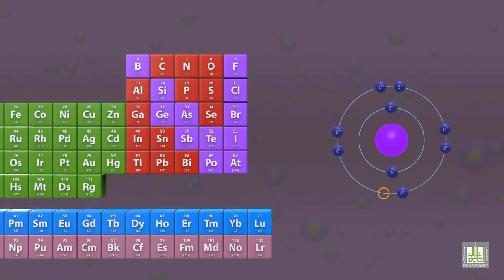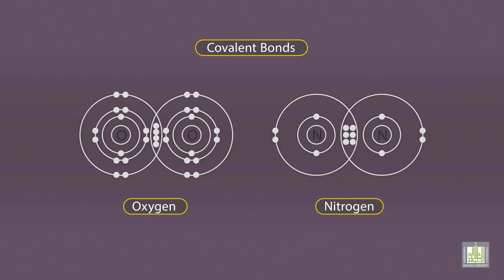الروابط التساهمية - Covalent Bouds